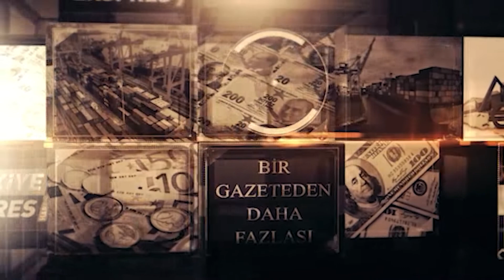Malatya Emniyeti bünyesine 22 yeni araç kattı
Malatya İl Emniyet Müdürlüğü bünyesinde kullanılacak 22 yeni ekip aracı hizmete alındı.